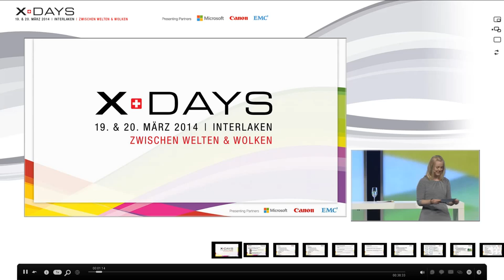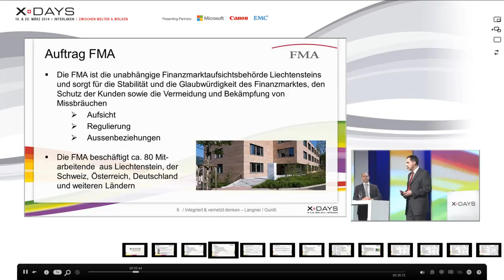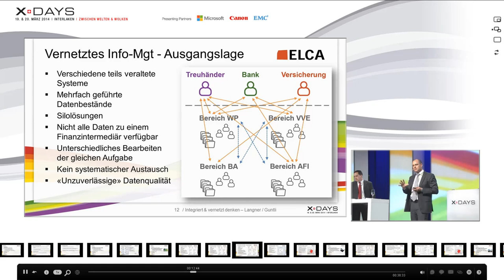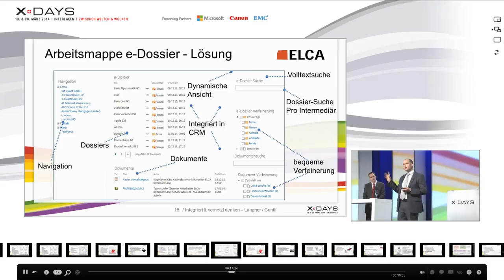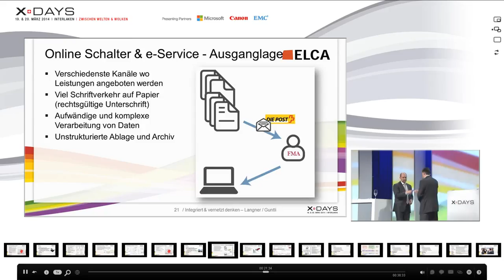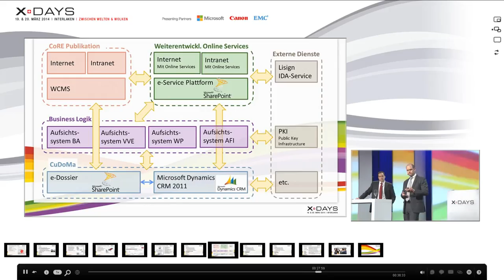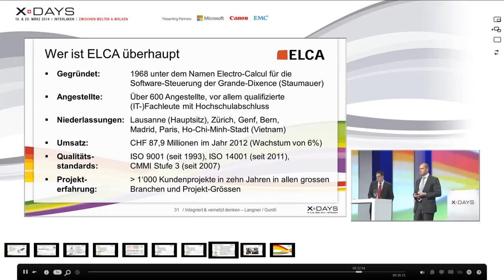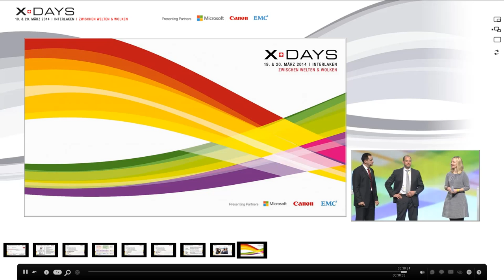Integriert und vernetzt denken - die schrittweise Implementierung von CRM, DMS und BI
Die Finanzmarktaufsicht (FMA) Liechtenstein bewilligt und beaufsichtigt die verschiedenen Finanzintermediäre (FI) wie Banken und Versicherungen. Dafür benötigte sie dringend ein zentrales System für die Datenverwaltung inklusive Dokumenten Management. Das Ziel: Ein modernes und effizientes System, das den gewachsenen Anforderungen der verschiedenen Fachbereiche gerecht wird und auf eine einheitliche Datenbasis in einer hohen Datenqualität zugreift.

ELCA Informatik AG holt kontinuierlich in speziell konzipierten Workshops die Anforderungen der Bezugsgruppen und Anwender der FMA ab und analysiert die bisherigen Geschäfts- und Ablageprozesse. Die agile Entwicklungsmethode macht es möglich, die individuellen Bedürfnisse der Fachbereiche innerhalb des vorgegebenen Zeitrahmens in die zentrale Lösung -- basierend auf Microsoft Dynamics CRM 2011 und SharePoint 2013 -- zu integrieren.

Um die Effizienz der Dokumentenverwaltung weiter zu steigern, plant die FMA zusätzlich «ELCA eDossier» einzuführen, welche Sachbearbeitern eine 360°-Sicht auf fallbezogene Dokumente erlaubt. ELCA eDossier basiert auf Matchpoint und wird die Dokumente mit den dazugehörigen Kontakten und Firmen verbinden. Das Ergebnis: Alle relevanten Informationen zu einem Finanzintermediäre sind zentral im CRM verfügbar und werden per Mausklick graphisch übersichtlich dargestellt.

Die implementierte e-Service-Lösung, ebenfalls auf SharePoint-Basis, ermöglicht den Zugang zu weiteren Online-Services. Über dieses Portal können Finanzintermediäre nach einer Authentifizierung die von der FMA und europäischen Aufsichtsbehörden verlangten Meldungen von Geschäftszahlen schnell und unkompliziert einreichen. Für die FMA selbst existiert ein separater Bereich -- hier werden die einzureichenden Meldungen definiert, wobei automatisch die verschiedenen Anforderungen an die Finanzintermediäre konfiguriert werden. Zudem kann die FMA die fristgerechte Einreichung überprüfen und über das System Erinnerungen versenden.